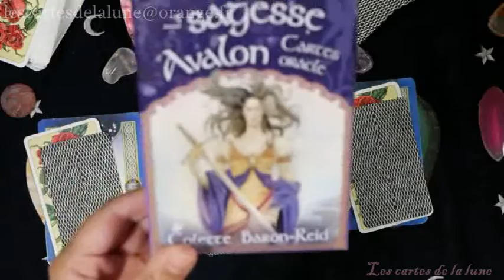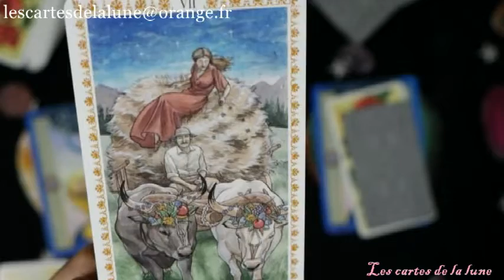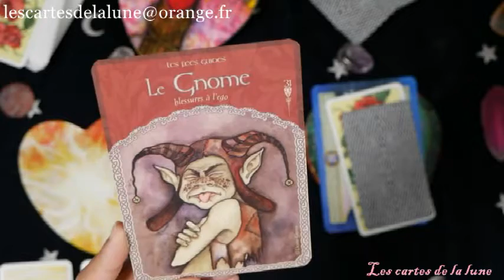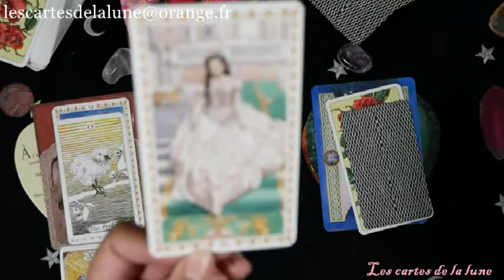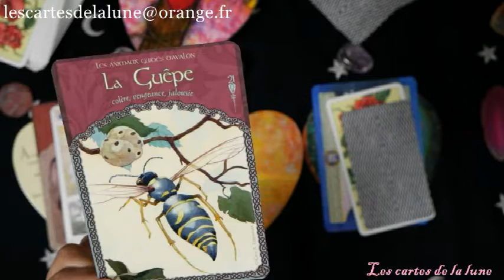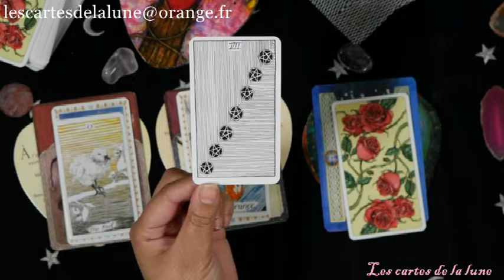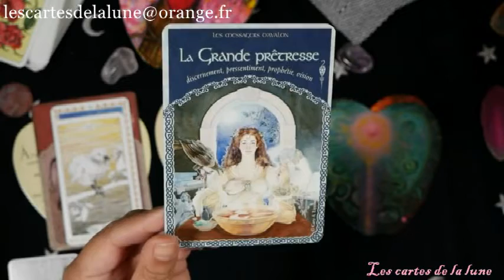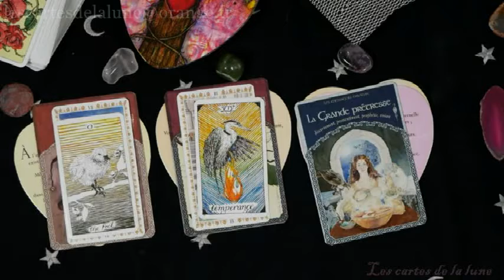tirage 2eme trimestre des signes solaires, lunaires et ascendants en Balance .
the wild unknown tarot

romantic tarot

la sagesse d'avalon

coeur et ame